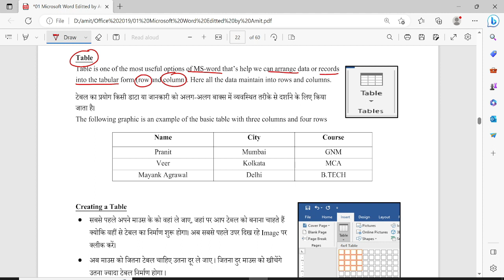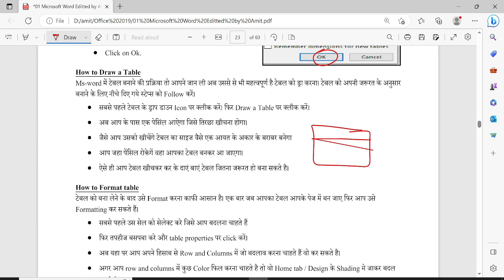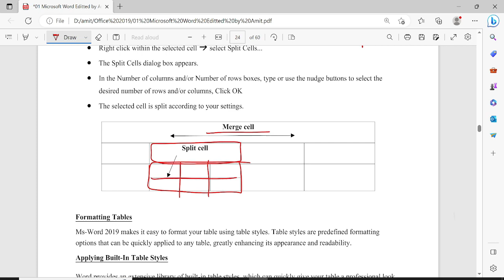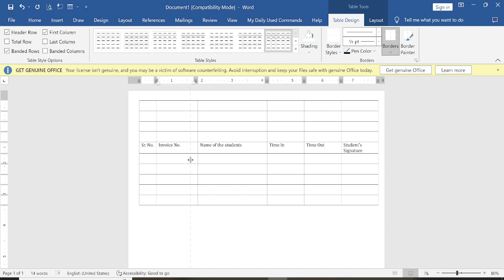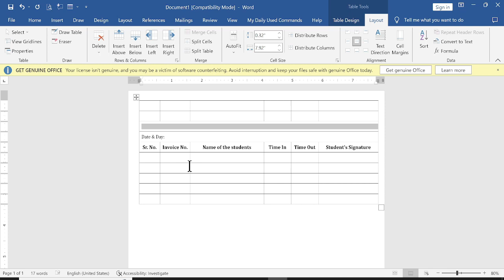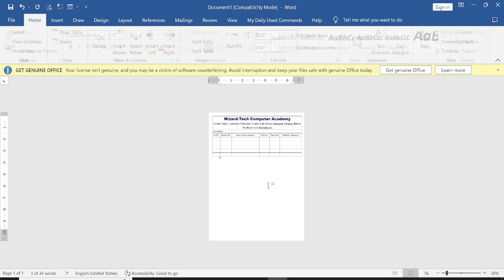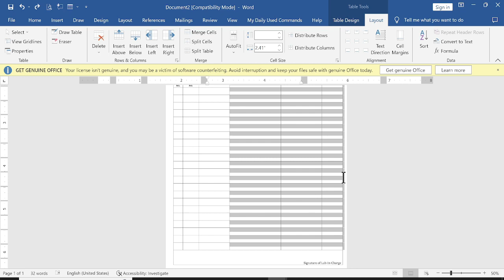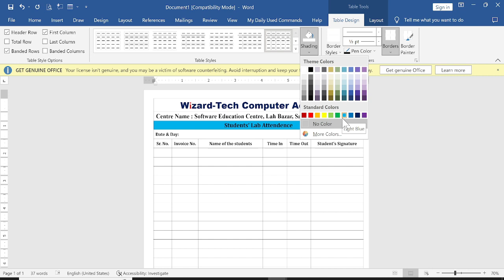Word live Class || Class - 5 || The Programming Hub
Microsoft Word 2010 | Lecture | The programming Hub